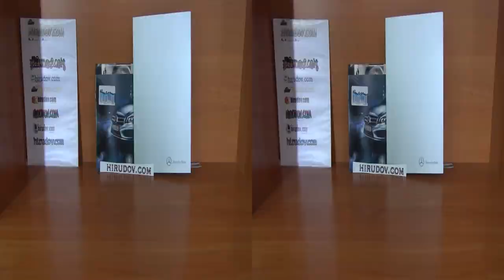Notre Dame cathedral in Paris, France in Full 3D HD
presents Full 3D HD walk around the Notre Dame cathedral in Paris, France.

Video recorded with Sony Handycam HDR-TD30VE digital camcorder with automatic settings. Sound is authentic..

представя 3Д ХД изглед разходка около катедралата Нотр Дам в Париж, Франция.

Видеото е заснето с Sony Handycam HDR-TD30VE дигитална камера с автоматични настройки. Звука е автентичен.

Ако нямате оборудване за гледане на 3D видеота, просто изключете 3D-то от 3D иконата в долния десен ъгъл на видеото. Гледането на това видео с Safari на iPad ще ви даде две картини една до друга. Оригиналния файл е с размер 476 МегаБайта.